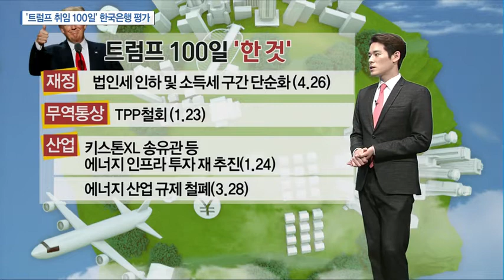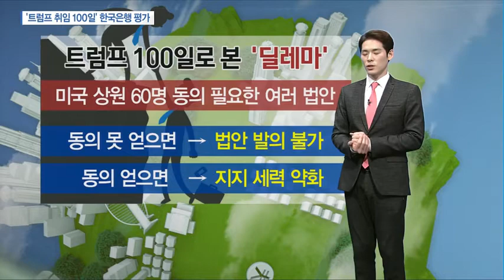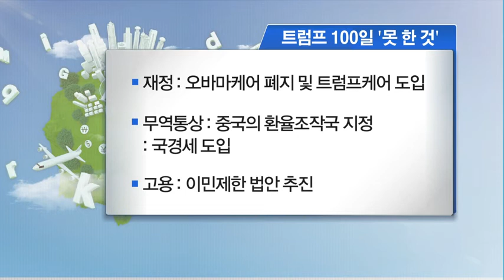[시장을 읽는 남자] 트럼프 취임 100일에 대한 한국은행의 평가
- 트럼프 취임 100일에 대한 한국은행의 평가

트럼프 취임 100일동안 원래 하려고 했던 것들과 실제 한 것들, 하지 못한 것들을 구분
1. 한 것
재정 - 법인세 인하 및 소득세 구간 단순화(4.26)
무역통상 - TPP철회 (1.23)
산업 - 키스톤XL 송유관 등 에너지 인프라 투자 재 추진(1.24)
 - 에너지 산업 규제 철폐(3.28)
이미지 트럼프 100일 ‘한 것’

2. 하려고 했지만 못 한 것
재정 - 오바마케어 폐지 및 트럼프케어 도입
이행하려고 했지만 3.24에 자진 철회
무역통상 - 중국의 환율조작국 지정
결국 환율조작국 미지정
 - 국경세 도입 (미이행)
고용 - 이민제한 법안 추진
이행하려고 했지만 법원의 집행중지 결정
이미지 트럼프 100일 ‘못 한 것’

트럼프 행정부의 몇 가지 특징
1. 오바마 행정부와 너무 다른 정책을 추진하고 있지만 구체적인 세부 사안들이 확정되지 않았다
2. 시행이 중단된 정책들이 연달아 나오면서 정책이 시행될 수 있을지 불확실성이 커졌다.
특히, 주요 정책들이 행정명령 형식으로 추진되다보니 사법부에 의해 중단될 위험이 커졌다.
이미지트럼프 100일 특징
 1. 구체적 세부 사안 미확정
 2. 시행 중단 정책 연달아, 불확실성 확대

앞으로 트럼프 행정부의 정책 추진 능력은 어떨까? 한국은행은 여러 딜레마에 빠져있다고 평가
1. 미국 기업을 위한다고 보호무역을 추진하지만 보호무역으로 무역분쟁이 발생할 경우 비용이 증가. 피해는 미국 GDP 2.2% 감소, 중국 1.7%감소, 유럽 1.8% 감소에 비해 가장 큰 피해을 입을 수 있음 (OECD 평가)
이미지 트럼프 100일로 본 ‘딜레마’
 미국 기업 위한 ‘보호무역주의’
 무역분쟁 발생할 경우 비용 발생

 미국  GDP 2.2% 감소, 여타국에 비해 가장 큰 피해(OECD)
 (중국 1.7%, 유럽 1.8% 감소)

많이 나온 이야기
2. 미국에 투자하라! 외치고 있음. 하지만 달러 유입은 달러 강세 유발. 결국 달러 강세는 무역적자 확대로 이어짐. 무역 흑자를 원하는 미국 입장에서 이것도 딜레마
 “미국에 투자하라!” - 달러 유입 -달러 강세 - 무역적자 확대

3. 정치적 딜레마
현재 트럼프는 세제 개편을 하든 트럼프케어를 도입하든 미국 의회 상원 60명의 동의가 필요한데, 상원의 동의를 못 얻으면 법안 발의를 못 하고, 법안 발의를 하기 위해 기존의 정치와 합의하고자 하면, 트럼프를 지지하던 세력은 기존의 정치 질서에 반감을 느끼던 사람들인데, 이들이 등 돌릴 가능성 있음. 이러기도 저러기도 쉽지 않음.
 미국 상원 60명 동의 필요한 여러 법안

 동의 못 얻으면  - 법안 발의 불가
 동의 얻으면 - 지지 세력 약화

한국은행에서 명시적으로 내놓은 종합평가 및 시사점은
출범 100일 동안 주요 공약들을 이행하기 위해 적극적으로 노력했다.
다만, 주요 입법을 추진하기 위해서는 의회 및 언론 등과의 소통을 강화할 필요 있다.

앞으로 트럼프 행정부가 추진할 정책들이 성과를 거두기 위해서는
위에서 언급한 딜레마를 해결해야 하는데, 정책간의 모순을 풀고 의회 등과의 소통을 통해 정책 추진 동력을 확충해 정책을 입법해야 한다.
이미지 종합 평가 및 시사점
 출범 100일, 주요 공약 이행 위해 적극 노력
 다만, 주요 입법 추진위해 의회 언론 등과의 소통 강화 필요

이 말을 해석하자면,
트럼프가 행정명령을 통해 다양한 정첵을 추진하려고 하고 있지만, 해정명령에 의존할 경우 사법부에서 가로막힐 가능성이 크고, 결국 정책을 추지하기 위해서는 의회를 통과해야 한다.

성급하게 일반화 할 수 없겠지만,